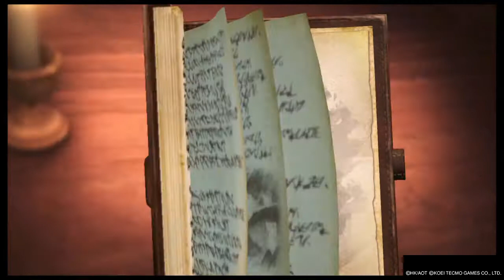Attack On Titan 2 Walkthrought part.10 Miche why do you look like leon from resident evil